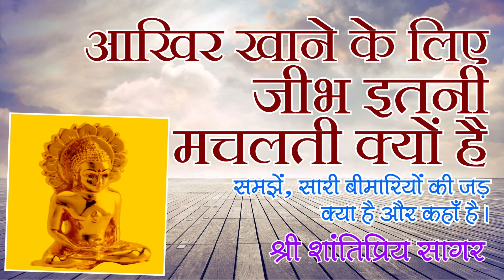AAKHIR KHANE KE LIYE JEEBH ITNI MACHALTI KYON HAI - DR. MUNI SHANTIPRIYASAGAR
मार्गदर्शन, प्रेरणा एवं आशीर्वाद - संबोधि साधना के प्रणेता ध्यान योगी पूज्य गुरुदेव श्री चन्द्रप्रभ जी
Why does the tongue stick so hard to eat?
Understand, what is the root of all diseases and where is it?

HINDI MOTIVATIONAL HEALTH VIDEO BY DR. SHRI SHANTIPRIYA SAGAR JI

शांतिप्रिय सागर जी के सुनहरे अंदाज में दिल को छूने वाले लेक्चर आप तक पहुंचा सकें। धन्यवाद।

विशेष सूचना:
1. डॉ. शांतिप्रिय सागर जी द्वारा लिखित शानदार साहित्य मंगवाएं। संस्था द्वारा लागत से भी कम मूल्य पर उपलब्ध।
2. दर्शनार्थ पधारने का निमंत्रण – साधना और आराधना का गौरव संबोधि धाम तीर्थ, जहां पहुंचने से मिलती है असीम शांति और सुकून। आवास-भोजन की संपूर्ण व्यवस्था उपलब्ध। संपर्क - संबोधि धाम, कायलाना रोड़, जोधपुर (राज.) मो. 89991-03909

रोग प्रतिरोधक क्षमता और मेमोरी पावर बढ़ाने व लाइफ को पावरफुल बनाने के लिए संबोधि पावर योगा प्रोग्राम
अगर आप किसी के काम आए हैं या कोई आपके काम आया है तो यह कहानी जरूर सुनें।